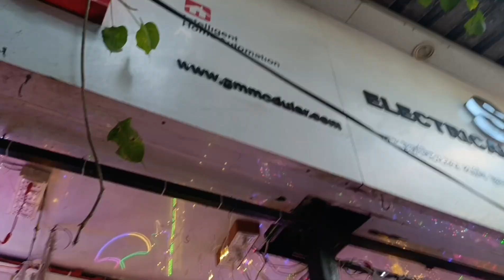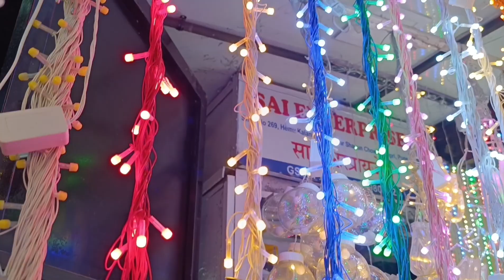Prishu bday decoration करायला का नको म्हणते😱 .. ll Pimpri मार्केट मधून काय काय आणलं